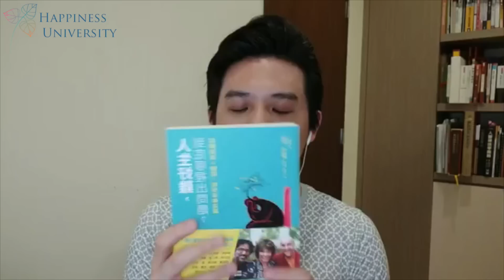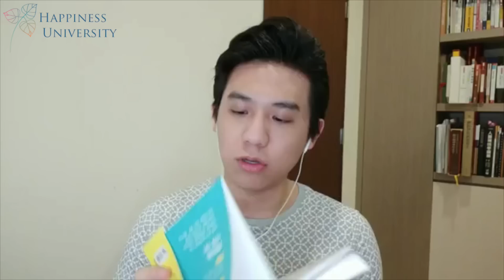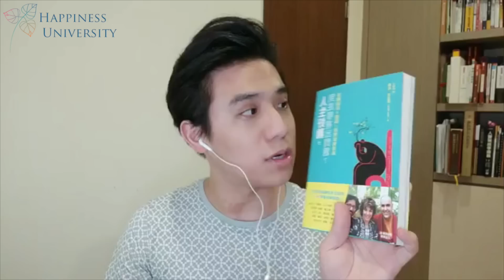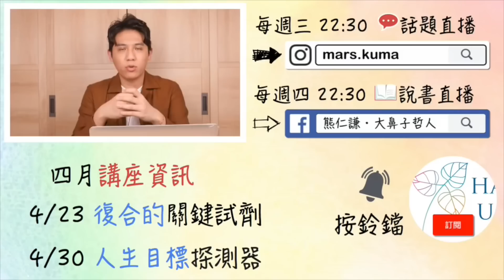減肥老是失敗？人生好難？問題可能來自你的大腦｜快樂說書秀｜快樂大學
＊請打開youtube中文字幕，自動產生偶有錯誤，還請見諒。

人生好難？你的不開心問題出在哪裡？

追蹤熊仁謙的粉絲專頁，每週四晚上固定直播；聊一本書、一種價值觀，重建一個豐厚的生命：

👤追蹤臉書：熊仁謙・大鼻子哲人
🌟生活化的哲理應用
🌟追蹤IG熊仁謙：mars.kuma
🔔解決你的日常苦惱
🔔Yotube頻道：快樂大學 HappinessUniversity
✅課程、影片、直播的最新消息，加入送免費電子書
✅官方LINE：@happinessuni